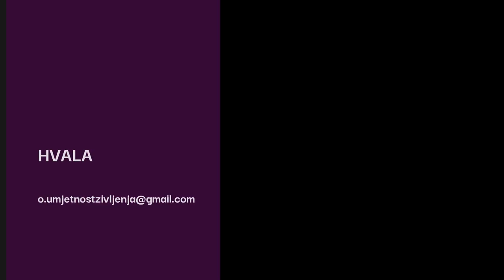Korisni komentari XXIX - O odnosima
O odnosima u suvremenoj civilizaciji, o toksičnim odnosima, i ima li nade izvući se.

Autor sam edukacijskih programa koji rješavaju problem:
 - suovisnosti
 - kompleksnog PTSP-a
 - traumatičnih veza
 - emotivne (ne)pismenosti